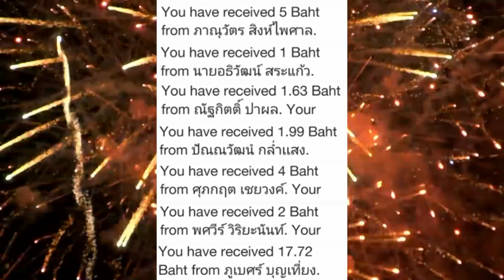Maze Runner: The Death Cure เมซ รันเนอร์ ไข้มรณะ - รีวิวหนังสไตล์ Mr.Glass